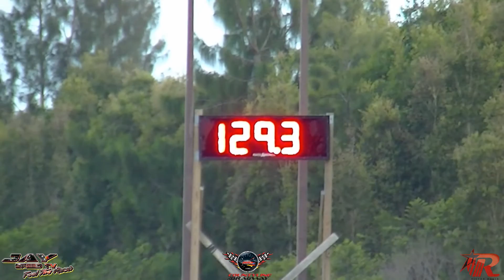RX7 SHREK RACING 5:31 @129 MPH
SHREK RACING MAKING A NICE PASS AT COUNTYLINE DRAGWAY